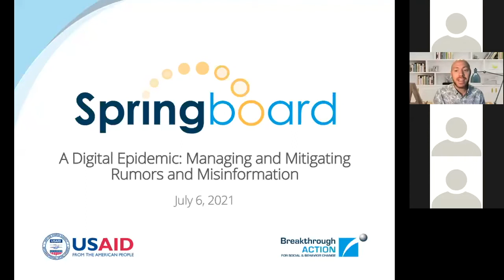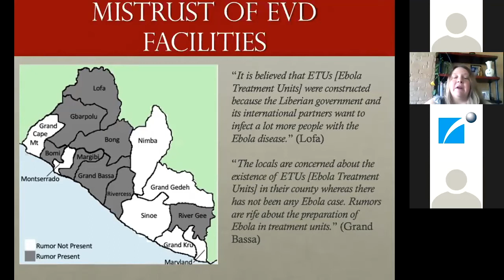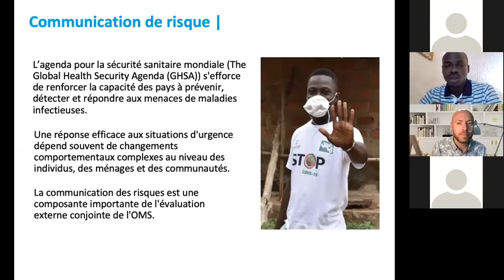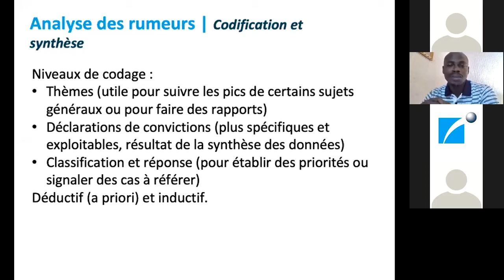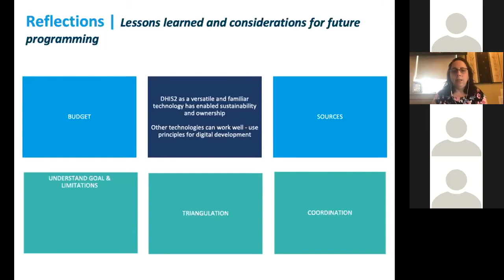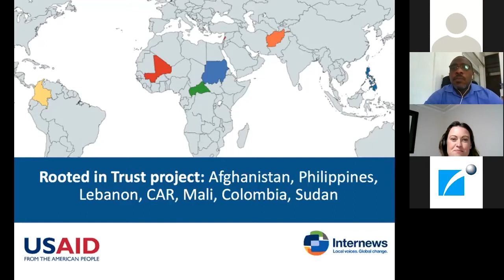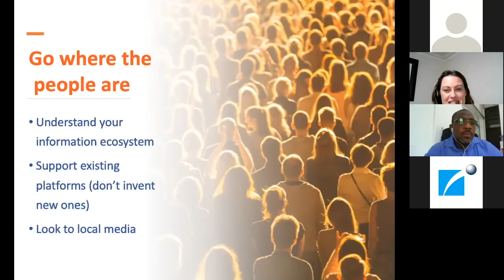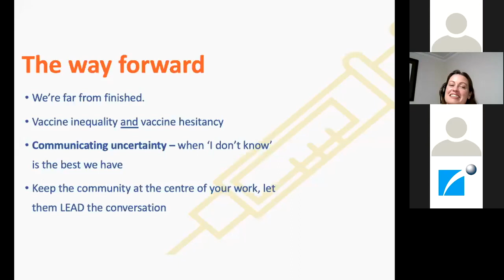Une épidémie numérique : Gérer et atténuer les rumeurs et la désinformation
Le webinaire Springboard a mis les utilisateurs en contact avec des experts de la gestion des rumeurs et des fausses informations. Les présentations ont permis de faire le point sur les rumeurs et les fausses informations, de mettre en lumière des exemples et les effets des rumeurs et des fausses informations néfastes, d'expliquer comment mettre en place des systèmes de gestion des rumeurs et des fausses informations et de passer en revue les enseignements tirés de projets de gestion et d'atténuation des rumeurs.

Les présentateurs experts seront :
     • Amelia Brandt, DrPH, coordinateur principal de la recherche , Johns Hopkins Medicine; responsable de la recherche et de l'évaluation, Breakthrough ACTION Nigeria
     • Abdul Dosso, responsable de la recherche, du suivi et de l'évaluation, Breakthrough ACTION Côte d'Ivoire
     • Natalie Tibbels, responsable du suivi, Centre des programmes de communication Johns Hopkins
     • Irene Scott, chef de projet principal pour l'engagement communautaire humanitaire, Internews